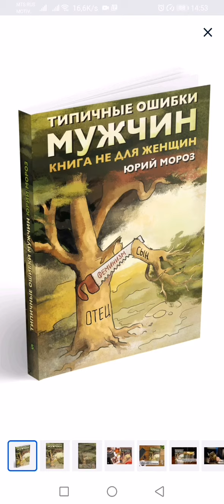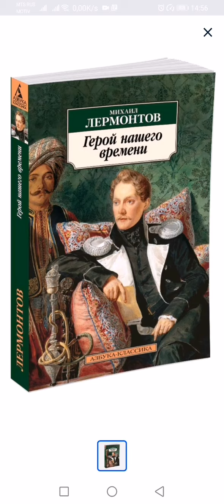Герой нашего времени | Лермонтов Михаил